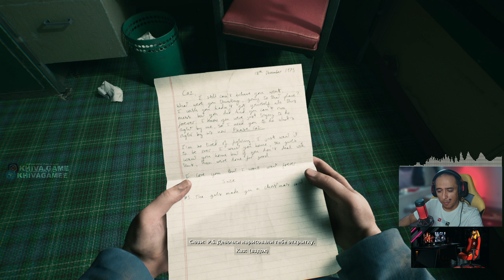DENGIZDAN KELGAN MAXLUQLAR ► Still Wakes The Deep #1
🔥 Bosh homiy UPG
STRIMER yoki GAMERLAR uchun:
• Kuchli Kompyuterlar

🖥 Mening Kompyuterim
➔ Plata MSI Z390 Turbo2 Carbon
➔ Pros i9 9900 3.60 ghz
➔ Blok Pitaniya 750w
➔ VideoKarta Geforce RTX 3070Ti
➔ Hard: M2 250GB
➔ Hard: 1TB
➔ Ozu: 16 GB 3600 mhz
➔ Naushnik: XyperX Cloud 3
➔ Klaviatura: XyperX Alloy Originals
➔ Mishka: XyperX
➔ Monitor: 23lik SAMSUNG 65Hz
➔ Monitor: 27lik Aoc 165Hz
➔ WebCam: Razer Riyo Pro

➔ O'z fikringini va takliflaringizni komentda yozib qoldiring...
➔ Like bosamiz va kanalga obuna bo'lamiz...